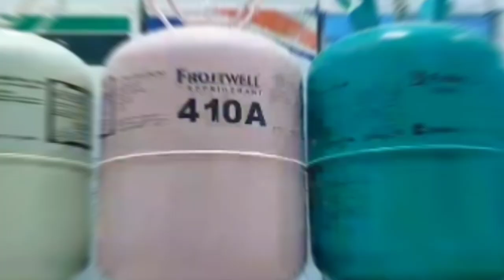adil refrigeration and ac spare parts | hvacr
Hello everyone i want to give information about
refrigeration air conditions gases hvacr spare parts
refrigeration cyclendar refrigeration system
refrigeration and air conditioning refrigeration cycle explained
refrigeration troubleshooting
hvacr information
address
 mehmooda bad no 6 street no 3 near sitara bakery karachi map location adil refrigeration & as spare parts